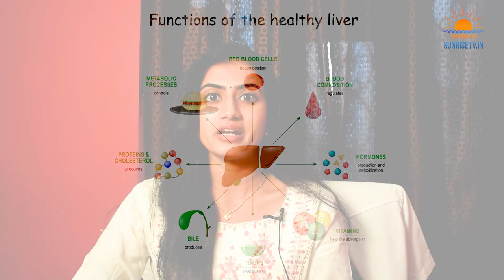Liver Problems Causes | Diet | Alternative Medicine Treatment | Dr. Akhila | Telugu Tips Sunrise Tv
Description : Liver Problems Causes | Care | Alternative Medicine Treatment | Dr. Akhila |  Telugu Tips Sunrise Tv | Diet